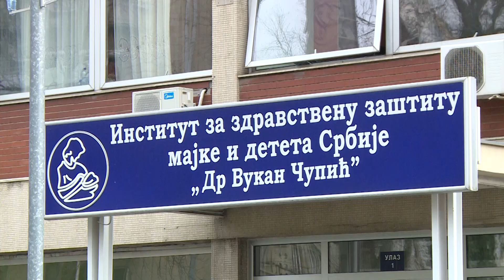Darija Kisić uručila novogodišnje paketiće deci u Institutu za majku i dete dr Vukan Čupić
Ministarka za brigu o porodici i demografiju u Vladi Republike Srbije Darija Kisić uručila je danas Institutu za zdravstvenu zaštitu majke i deteta Srbije „Dr Vukan Čupić” novogodišnje paketiće za decu koja se leče u ovoj ustanovi, poželevši im da što pre ozdrave i da se vrate svojim kućama.